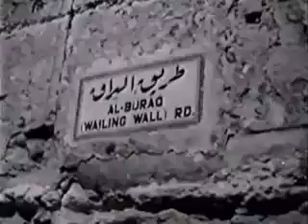Israel is the great proof of the existence of God!!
Zechariah 12:8-9 : In that day shall the LORD defend the inhabitants of Jerusalem; and he that is feeble among them at that day shall be as David; and the house of David shall be as God, as the angel of the LORD before them. And it shall come to pass in that day, that I will seek to destroy all the nations that come against Jerusalem.